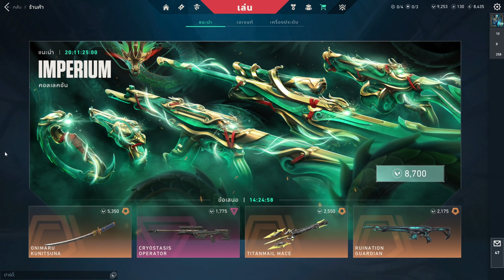รีวิว สกินใหม่! Imperium เจ้าแม่นาคี ชายแท้ถือมังกร 56 แต่..กะเทยถือมังกร 58 | Valorant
บริการเติม Valorant Game Corner ราคาถูก ปลอดภัย %
 ♥ แอดไลน์ - @gamec [ มี @ ]
ไลฟ์สตรีมที่ Twitch ทุกวันทุกเกม¡!ღ❞
*เนื้อหาอาจมีคำหยาบคายโปรดระวังเสียงกรี๊ด!!

⋮: » สมัครเป็นสมาชิกเพื่อรับตรีศูลชฎาและรับสิทธิพิเศษต่างๆ « :⋮
·̇·̣̇̇·̣̣̇·̣̇̇·̇ •❣•୨୧┈┈┈୨୧•❣• ·̇·̣̇̇·̣̣̇·̣̇̇·̇

♥ ʕ； •`ᴥ•´ʔ Thank.